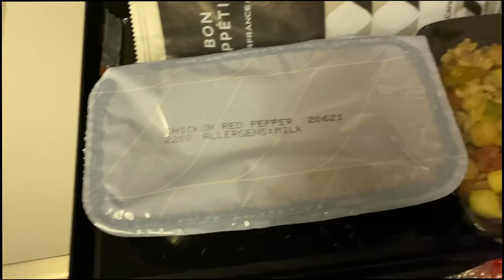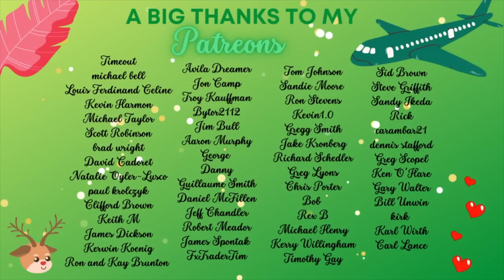My First Time Seeing a Raccoon, Dunkin' Donuts & Flying back to France l USA Trip EP 14 🇺🇸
I finally got to see a raccoon! I tried Dunkin Donuts & came the time to fly back...

Finally seeing a raccoon, Dunkin' Donuts & Flying back to France l A French Girl in the USA EP 14 🇺🇸
0:00 FrenchTastic Intro
0:09 Finally seeing a raccoon
0:26 Breaking Open a geode
0:58 Last weekend of my trip to the USA
1:04 Adorable kitten moment
1:44 Working on FTE
2:07 Time to leave the country...
2:28 At the airport
3:26 Dunkin Donuts
4:10 Sad Marie has to leave
4:56 Lunch & snack on the plane
5:12 Some French for you
5:24 Getting off the plane
5:31 Paris CDG Airport
6:52 Taking a train back home
7:10 Brings you to this video
7:21 Present day
11:33 Thank you for watching